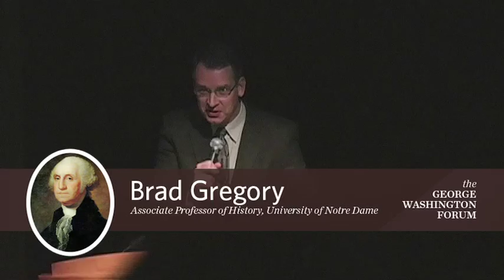Brad Gregory - The Kingdom of Whatever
Brad Gregory, Associate Professor of History at the University of Notre Dame, comes to Ohio University on January 14, 2011 to deliver a speech entitled "The Kingdom of Whatever: The Premodern Roots of the Postmodern Condition."